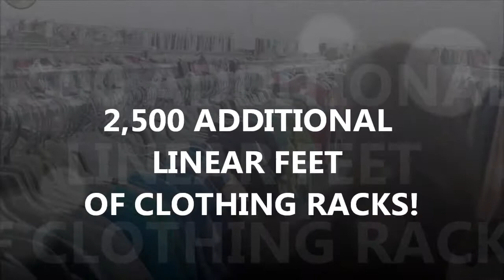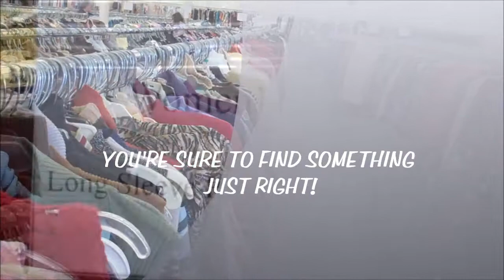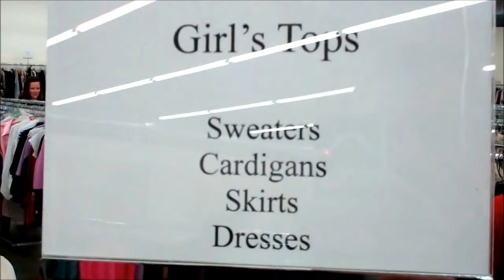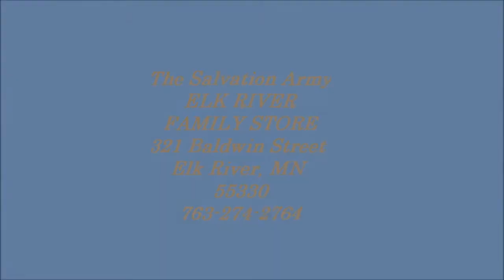Elk River MN Family Store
Remodel Promo